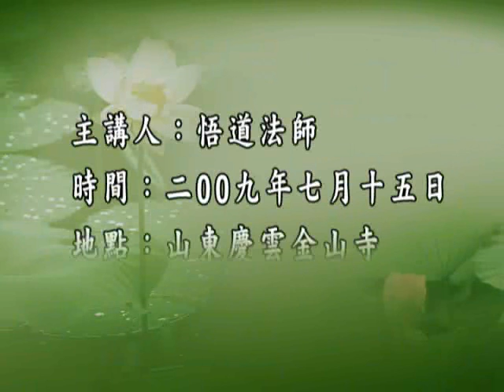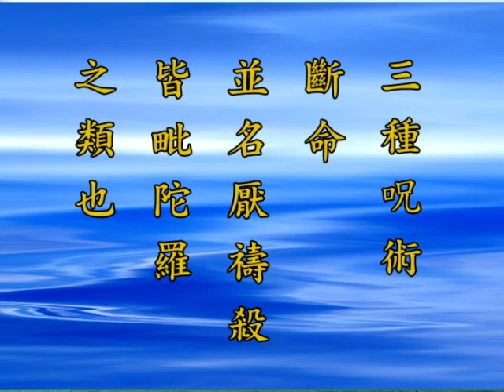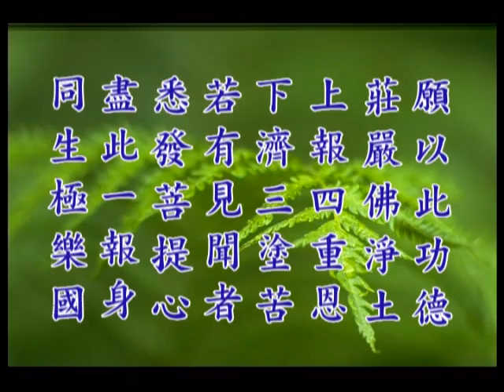悟道法師《五戒相經箋要》15